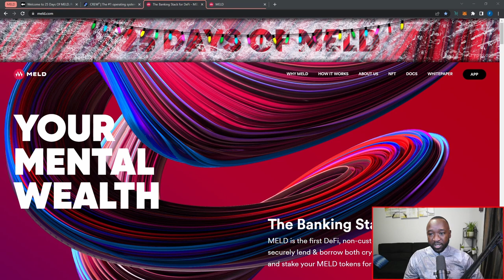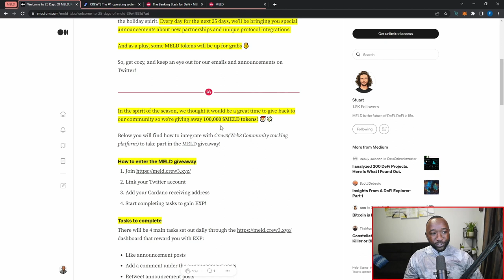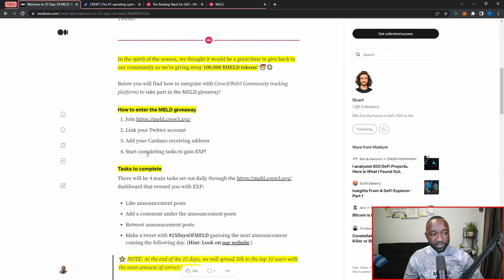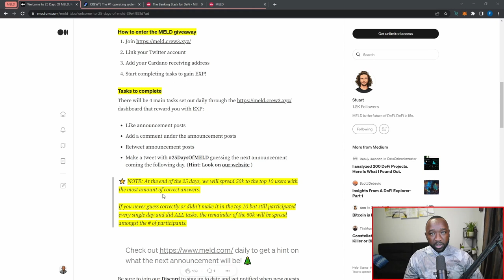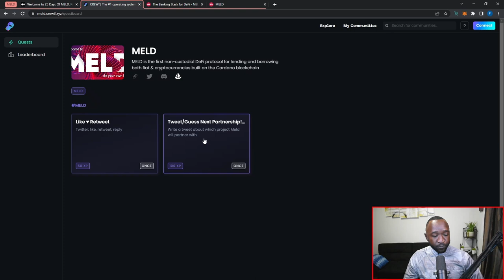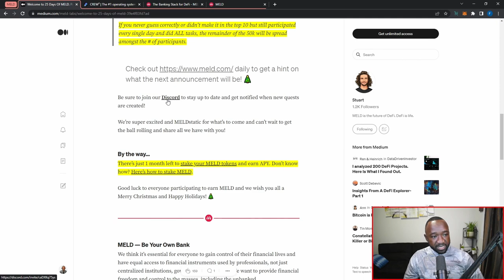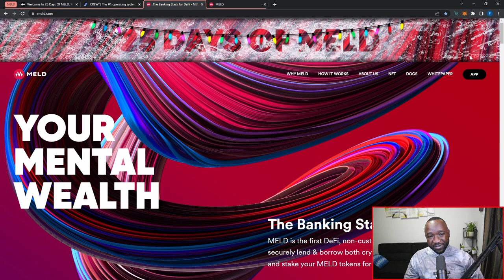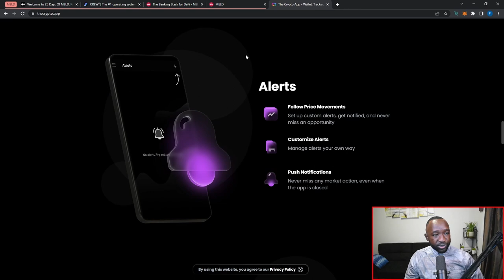25 Days of MELD - NEW Partnerships & FREE 100k Token Giveaway!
Welcome to our 25 Days of MELD! 🎅🎄. Every day for the next 25 days, MELD will be bringing you special announcements about new partnerships and unique protocol integrations. As a plus, 100,000 $MELD tokens will be up for grabs!💰

MELD is the first DeFi, non-custodial, banking protocol. You can securely lend & borrow both crypto and fiat currencies with ease and stake your MELD tokens for APY. MELD allows you to enjoy the benefits of high-return cryptocurrency investments and the liquidity of fiat currencies.